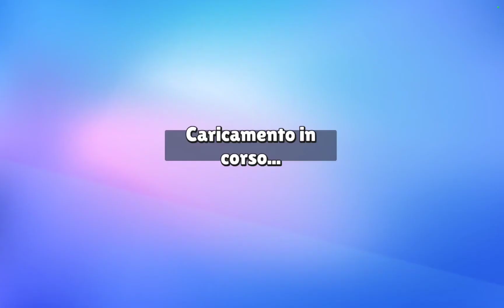in ogni video dominik tossisce sempre